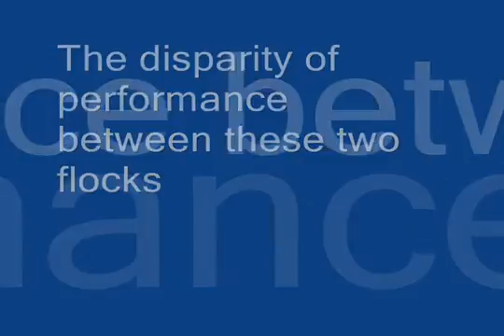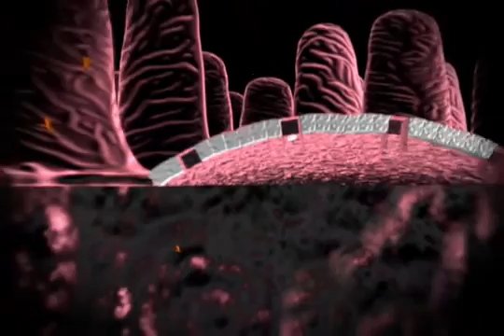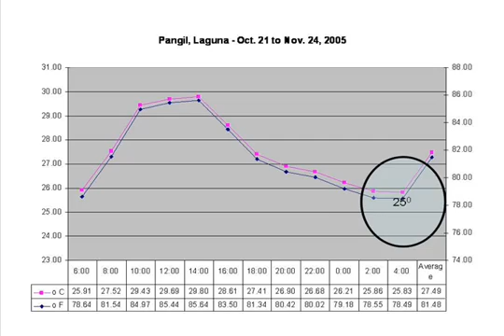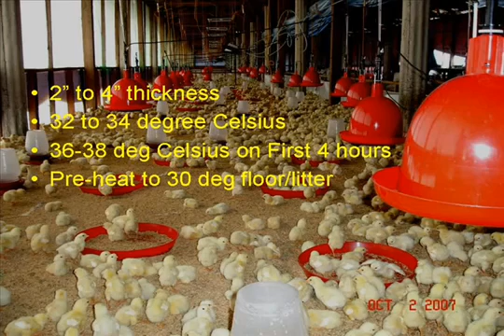Successful Brooding Strategies for Profitable Broiler Farming.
The Disparity between profitable and non-profitable broiler production depends on understanding of Contract Grower to interrelationship of bird's physiology, environment, and labor force.

We have  an excellent collections of free poultry books and literature related with broiler,breeder and layer poultry. These literature are written by renowned poultry scientist of world.If you buy these books in the market, it would be very costly but here at the following links it is free downloadable.